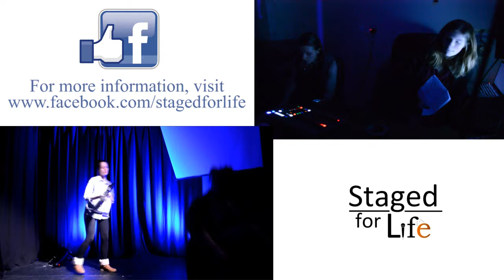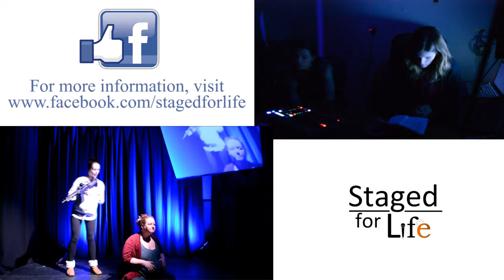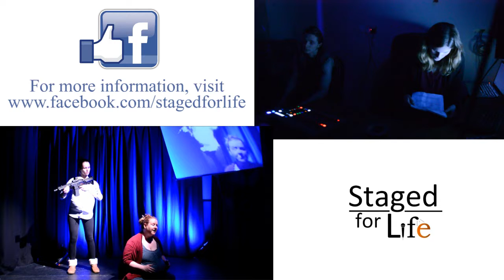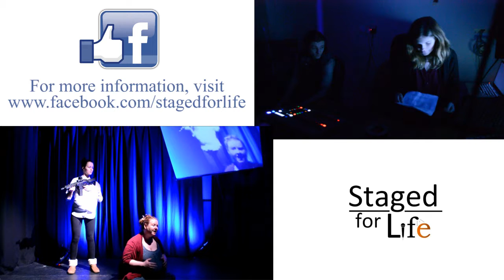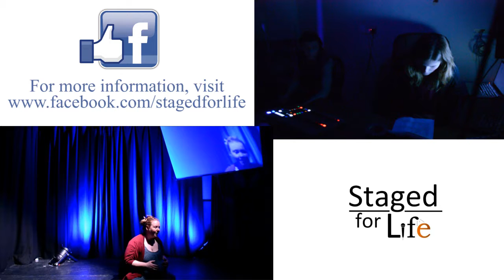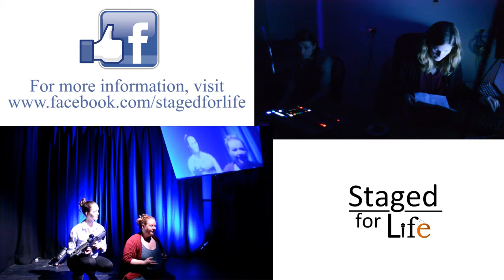Staged for Life Winter 2017 Showcase - Part One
Filmed on 09/02/2017 at The Vault in Edinburgh, this is the first of three performance pieces on which the participants of the Winter 2017 Staged for Life course operated the sound and lighting.